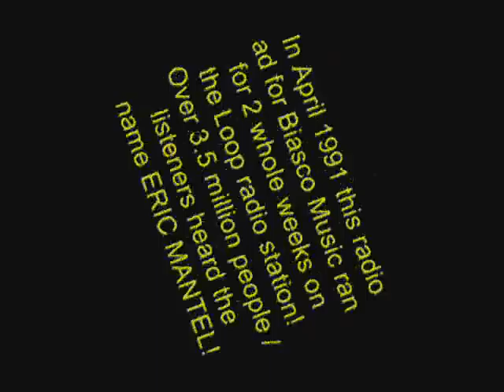Eric Mantel (1991) Biasco Radio Ad - 3.5 million listeners!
Eric Mantel did a guitar clinic at Biasco Music for Peavey on April 24th 1991. The clinic was a GREAT success and 3.5 million people in Chicago heard the name ERIC MANTEL on the Loop Radio Station 97.9. The rest as they say, is history! Eric has been doing guitar clinics since the late 70's! He has done hundreds upon hundreds of them!